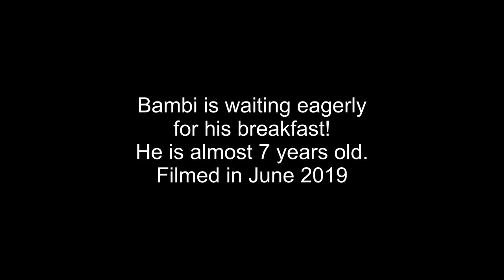Brown Hare Bambi is eagerly waiting for his breakfast